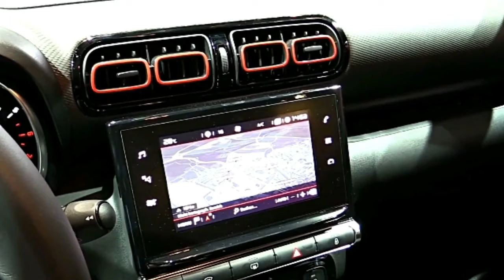2018 Citroen SUV C3 Aircross Preview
The French were ease back to recognize the SUV incline, a one-time deals stream that has transformed into a tidal way. A SUV like the new Citroen C3 Aircross on audit, all things considered, runs on the contrary to their motoring esteems.

The French, customarily, similar to balanced autos. They are not enormous purchasers of German premium brands – excessively streak and excessively costly. They spearheaded the MPV, a profoundly legitimate auto. They were early hatchback pioneers, valuing their additional reasonableness and usefulness.

SUVs, then again, are not discerning, particularly for street utilize. What, asked our French companions, is the rationale behind vehicles that are greater, heavier, more lumbering, more fuel destructive, all the more contaminating, and more costly than the hatchbacks or cantinas on which they're ordinarily based? However as a rule not any more open or adaptable?